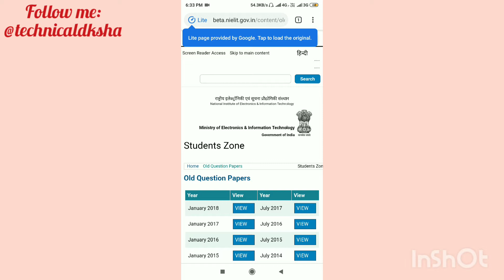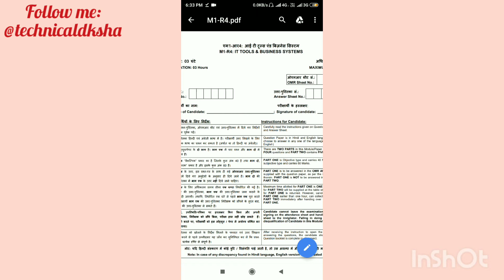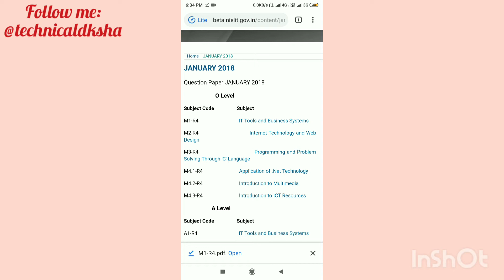How to download 'O' LEVEL Old Question PAPERS.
Link to download O level Question Papers...

Here in this video I have Shown how to DOWNLOAD 'O' LEVEL OLD QUESTION PAPER...
And I Hope this Video will be Very Helpful for u all...
I Hope Aap Sbko Ye Video Acchi Lagi Hogi...
Don't forget to
INSTAGRAM & TWITTER👉 - @technicaldksha
JOIN ME ON TELEGRAM👉 - @technicaldksha